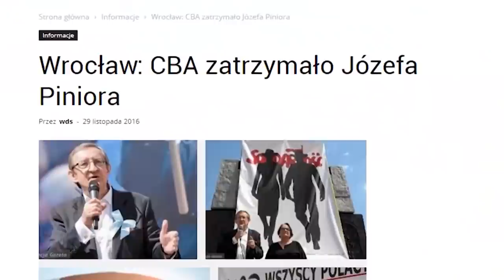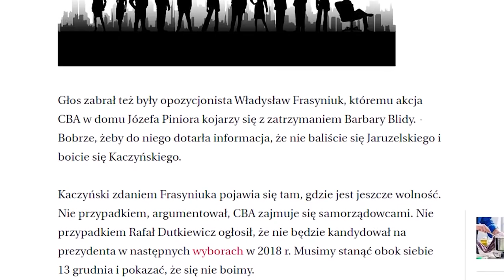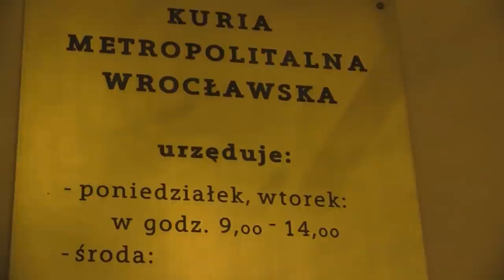Pinior skazany, narracja opozycji rozpadła się w pył - D. Kania | Koniec Systemu odc.222 1/2